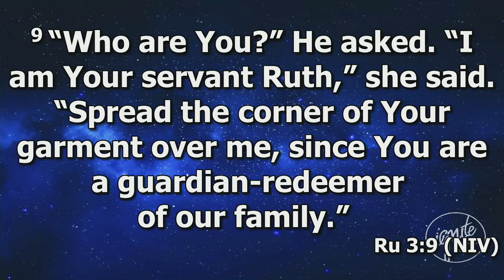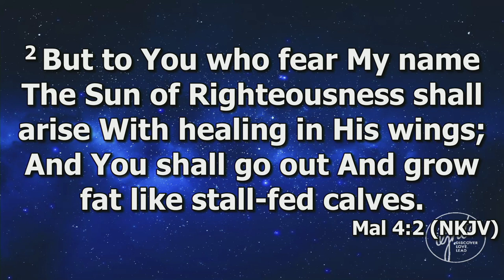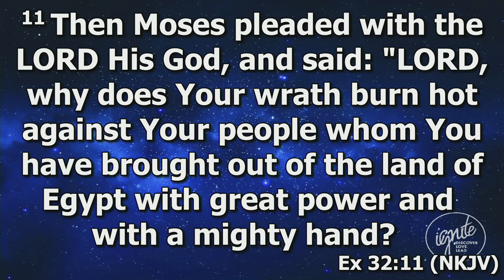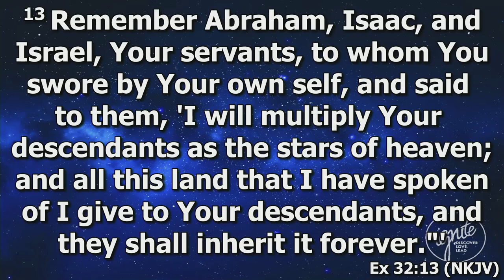Why We Give Testimonies - PWal Ministers at Letter To A Faithful God [Faith Series Pt 3]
We overcome by the word of our testimony, but what does that really mean? In this video, PWal ministers both in song and while sharing the word to help us understand the power of faith and of sharing our testimonies.